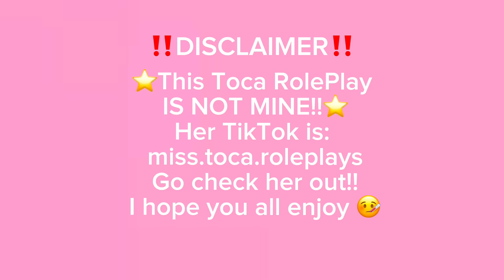THE ACCIDENT😭🤒**‼️WITH VOICE‼️** |иσт мιиє| TikTok Roleplay | Itz Amelia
Heyy lovelies!

Things I use for Thumbnail ⬇️
-ibispaintX
-procreate
-picsart
-phonto
Things I use to edit ⬇️
-capcut